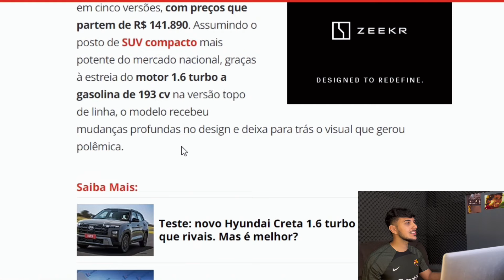Esse Carro Mudou demais!!